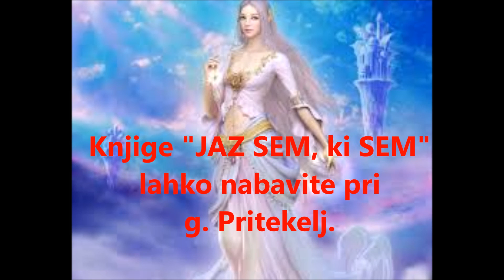JAZ SEM, ki SEM - To so Besede Boginje Luči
Knjiga "JAZ SEM, ki SEM - Zmaga Luči" - Posnetek poglavja " Bodite vsak trenutek oprezni in čuječni" - Boginja Luči.

Besedilo bere Ashana Jurič

Knjige "JAZ SEM, KI SEM 1-6 in Mojstri in 7. Žarkov..." lahko naročite  pri g. Tomažu Pritekelj.

Hvala vam za vašo cenjeno pozornost!

JAZ SEM, KI SEM

NAMASTE